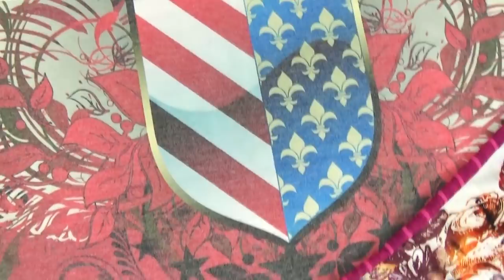Sublimação em Tecido Misto PET e Algodão dá Certo? Portal Responde! Maquina de Estampar Camiseta